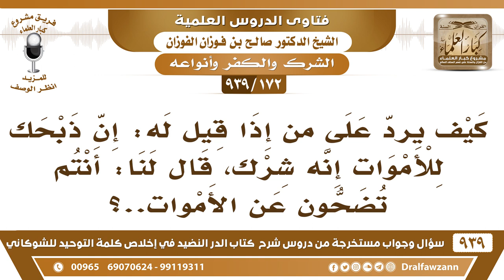[172 -939] قيل له: إن ذبحك للأموات شرك، فقال محتجا: وأنتم تضحون الأضاحي عن الأموات!، فكيف الجواب؟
-[172 -939] السؤال: كيف يرد على من إذا قيل له: إن ذبحك للأموات إنه شرك، قال لنا: أنتم تضحون عن الأموات..؟
الجواب: ما شاء الله! تلبيس! نحن ما نذبح نتقرب للأموات، نتقرب إلى الله بالأضاحي ونجعل ثوابها وأجرها للأموات.
للاشتراك في قناة الشيخ صالح الفوزان

للاستفسار والإقتراحات والدعم
رئيس الفريق
لمشروع كبار العلماء